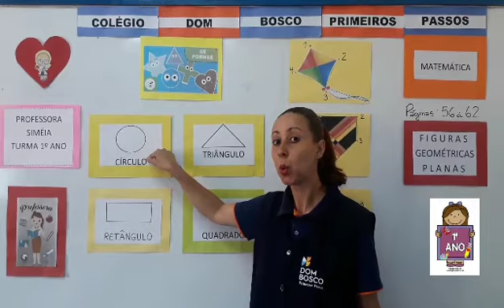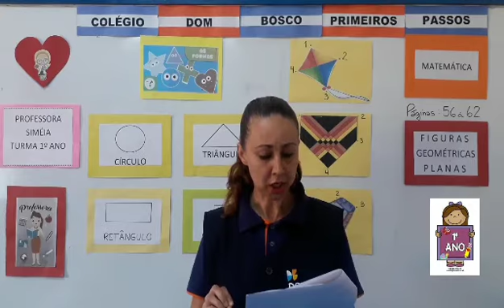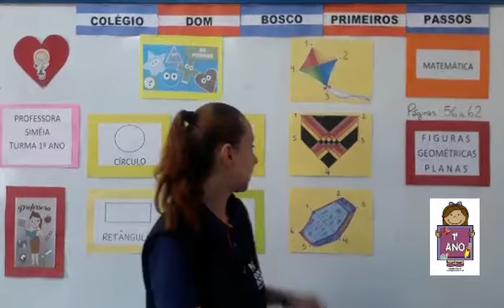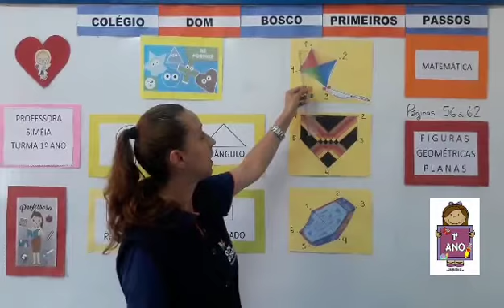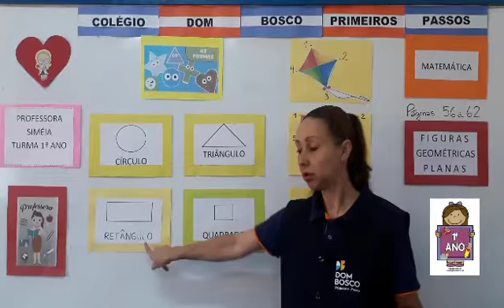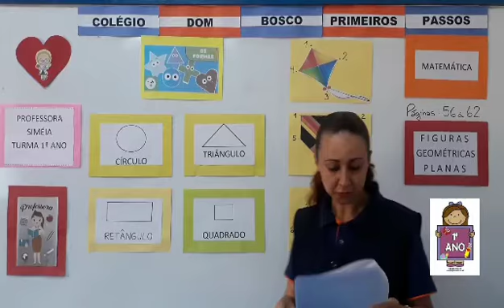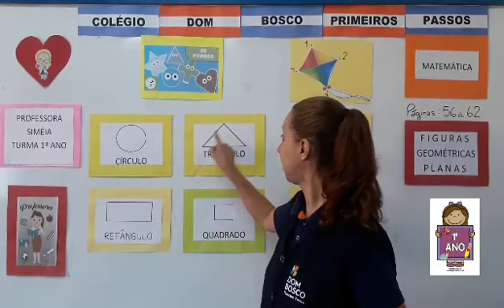Matemática (1) - 1° Ano - 26/10